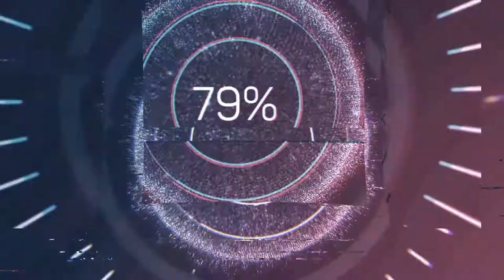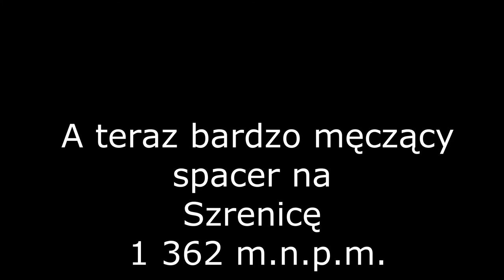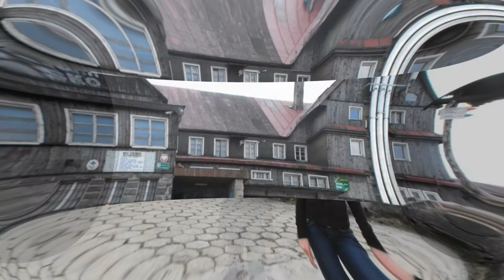Karkonosze wiosną! Szrenica zdobyta! Wycieczka w Karkonosze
W tym odcinku vloga zabieramy Was na 😍 wycieczkę z Piechowic na Szrenicę. Nie było łatwo...@NaszePodrozeEduPl
Więcej o Karkonoszach: